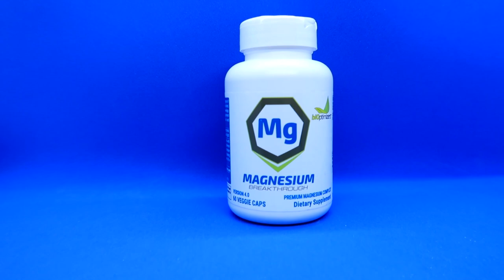Why Broccoli for Blood Pressure? 💥 5 Reasons 💥